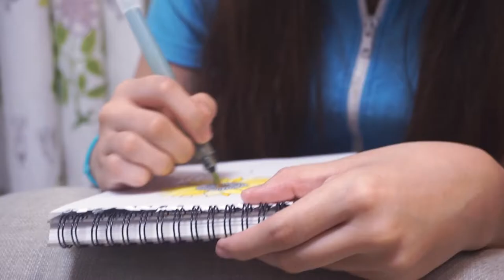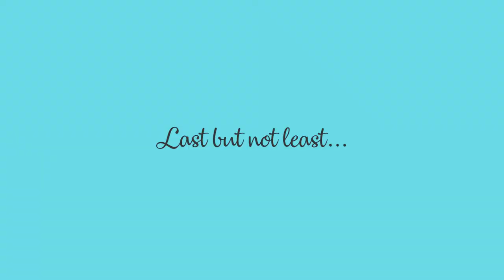How to pamper yourself? ❤ Self-Care session with us! ft. Yee Huan 😍 ❤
Thank you so much Yee Huan for being here with me!

Video edited by Stephanie Khor 由Stephanie Khor 编辑的视频 💗